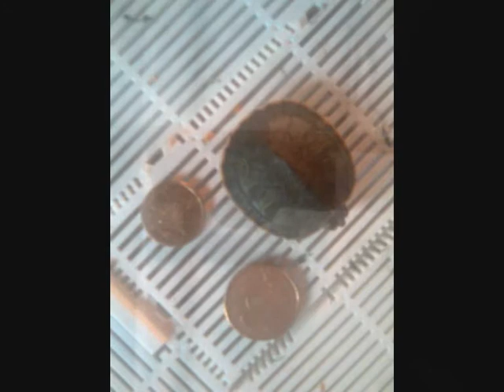Franklin intro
This is the new Intro I will be using for videos featuring Franklin the Turtle from now on.
Please comment and tell me what you think of it :D